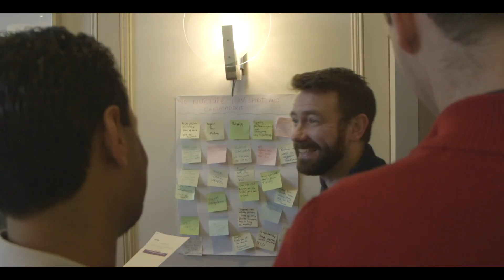The Story So Far | Chef Network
The Chef Network Story so Far and what our Kitchen Workplace Charter is all about